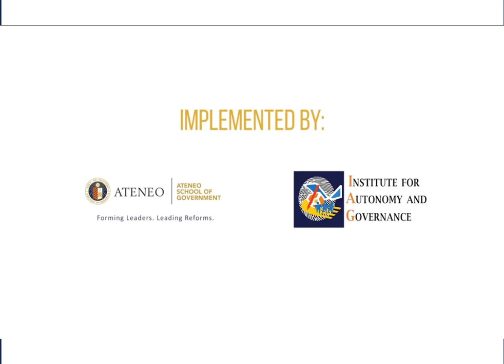Rt Hon. Lord Jack McConnell of Glenscorrodale shares his experience in the Scottish Parliament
November 06, 2019 | Rt Hon. Lord Jack McConnell of Glenscorrodale shares his experience in the Scottish Parliament during the Parliamentary & Electoral Systems Forum held on October 03, 2019 in Cotabato City.